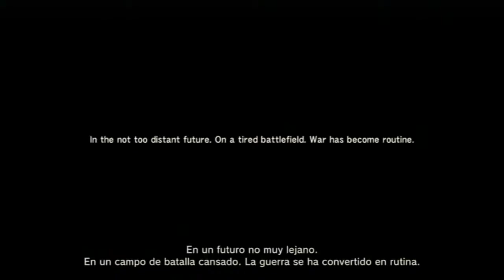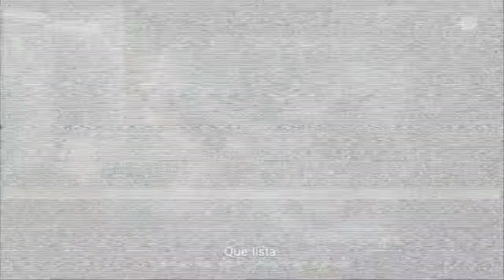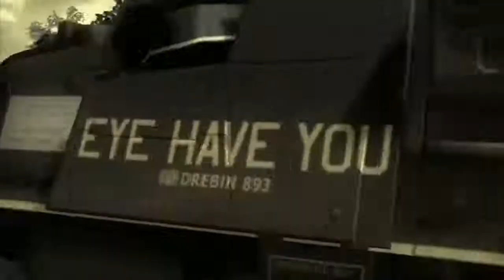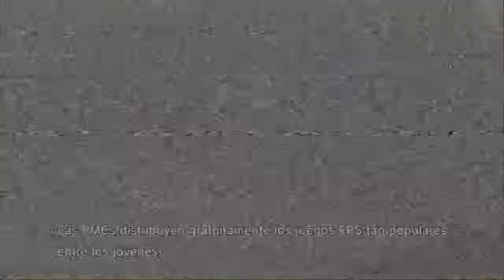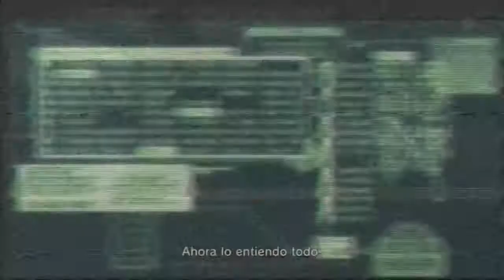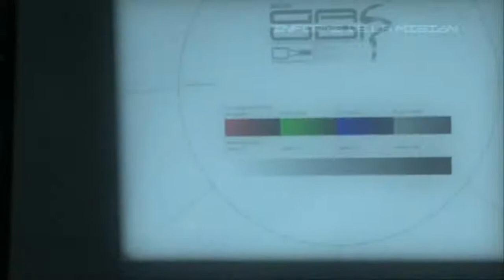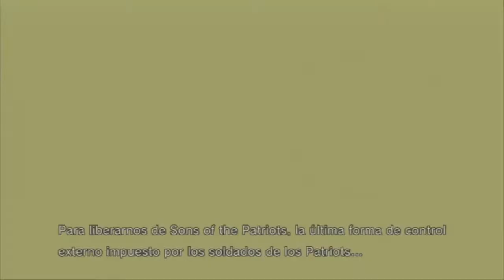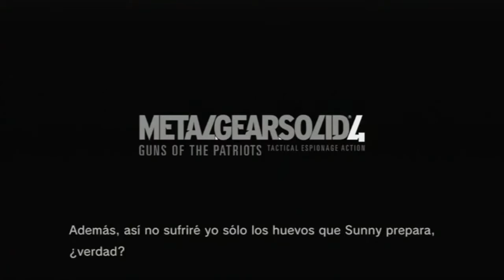Metal Gear Solid 4 Guns of The Patriots Pelicula completa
Metal Gear Solid 4 Pelicula
MGS4 español